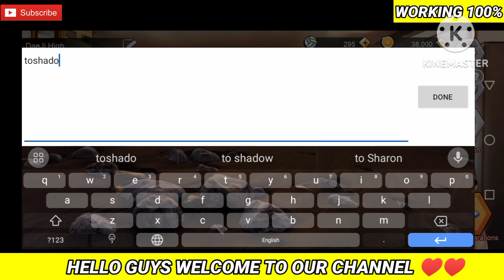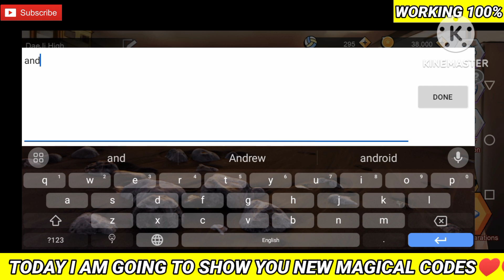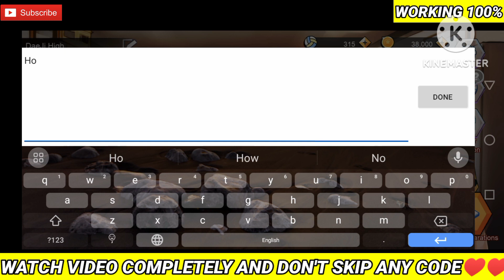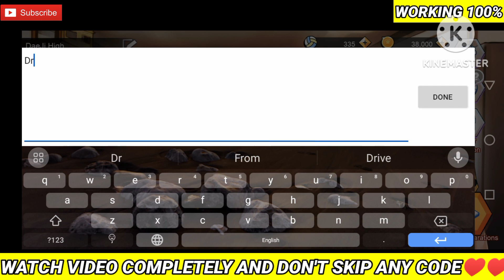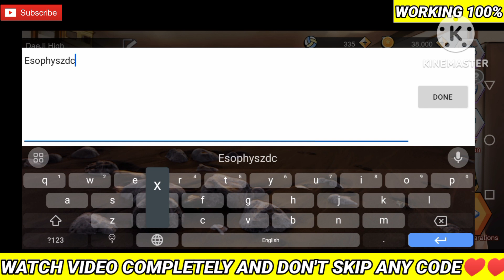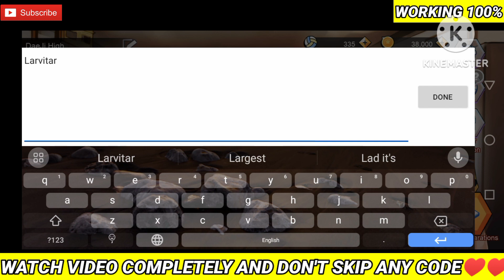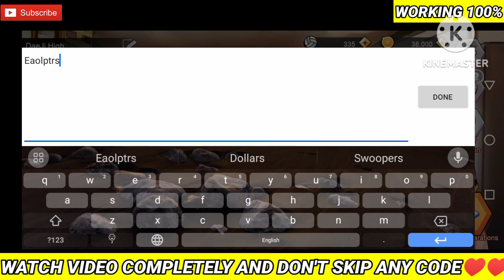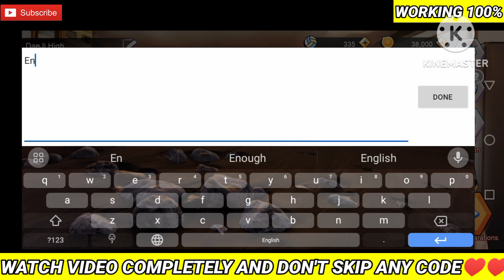NEW update ✅THE SPIKE VOLLEYBALL STORY COUPON CODES OCTOBER 2023 - THE S VOLLEYBALL STORY CODES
Update! 🔍 THE SPIKE VOLLEYBALL STORY COUPON CODES  OCTOBER 2023 - THE S VOLLEYBALL STORY CODES

Cover Topics :-)

1) the Spike Volleyball Story codes
2) the Spike Volleyball Story Codes 2023
3) all working The Spike Volleyball Story codes october 2023
4) the Spike Volleyball Story codes rell coins
5) nuevos codigos The Spike Volleyball Story
6) spike volleyball story codes
7) the Spike Volleyball code
8) volleyball codes
9) Spike Volleyball codes
10) the spike volleyball coupon codes 2023